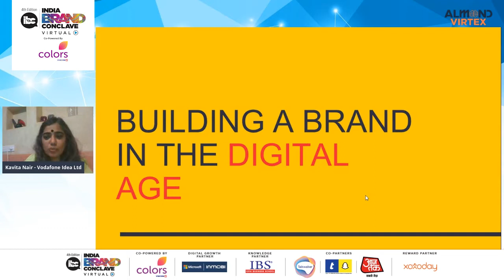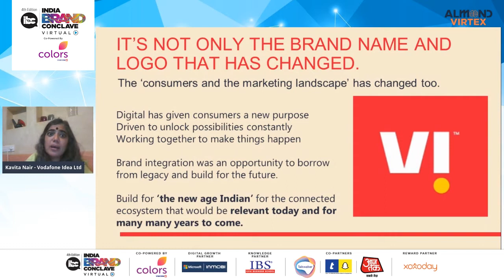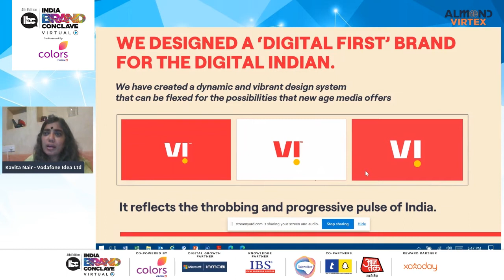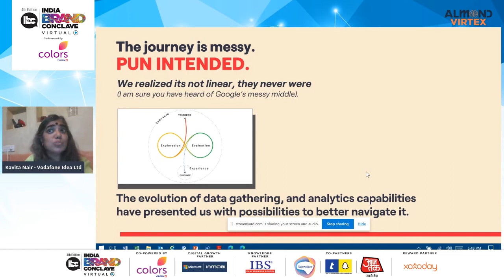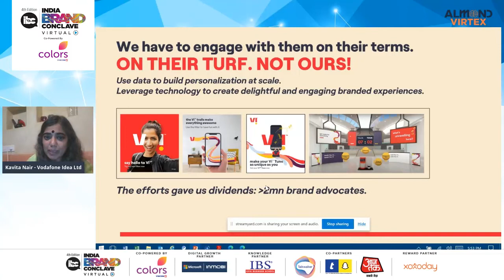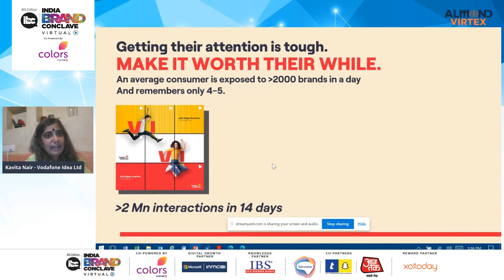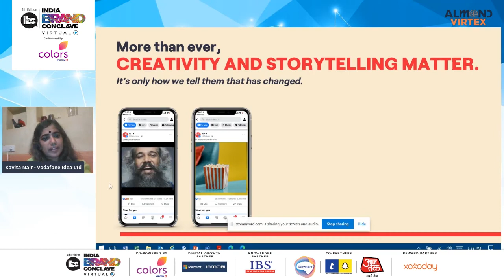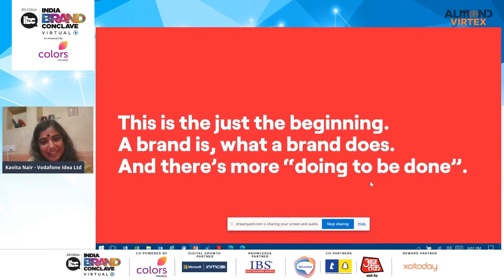Session by Kavita Nair on Creating a Brand for the Digital Age at e4m IBC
Kavita Nair, Chief Digital Transformation & Brand Officer, Vodafone Idea Ltd